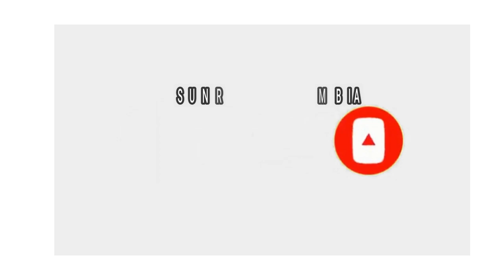٢: رياض القرآن الكريم مع القارئ الأمين سيدي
Riyadh Ul Qur'an with Lamin Saidy